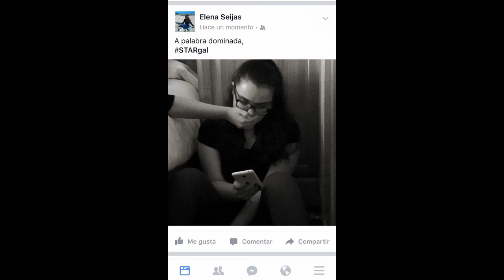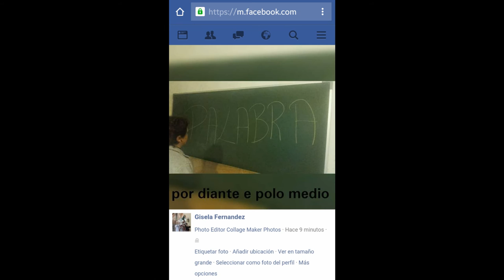Videopoema Manuel María (Ollei misiles con radar)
Traballo elaborado polo alumnado de 2ºC, IES A Cachada, para conmemorar a obra de Manuel María (Premio Letras Galegas 2016).